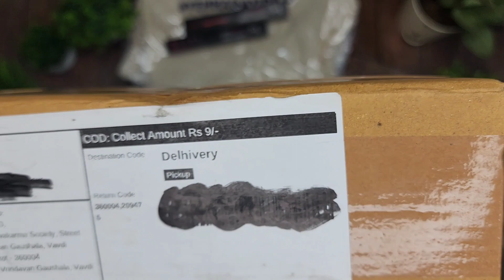Daily Unboxing #15: Free Shopping & Loot Shopping | Flipkart, Live Plants, FanCode, Meesho ₹9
Rajveer Rupam

Gears Used:-